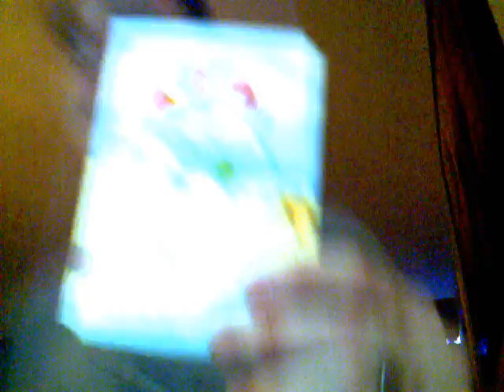It's That Time Of Year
I am always so excited for Christmas.  Not so much the gift buying, though that is fun, but all of the traditions that we have. What are some traditions you have around this time of year.

Room spray anyone?